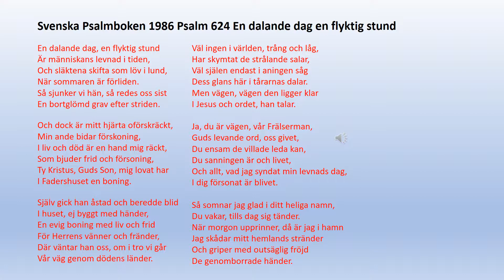Psalm 624 En dalande dag en flyktig stund/psalmer och sånger 725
En dalande dag, en flyktig stund
Är människans levnad i tiden,
Och släktena skifta som löv i lund,
När sommaren är förliden.
Så sjunker vi hän, så redes oss sist
En bortglömd grav efter striden.

Och dock är mitt hjärta oförskräckt,
Min ande bidar förskoning,
I liv och död är en hand mig räckt,
Som bjuder frid och försoning,
Ty Kristus, Guds Son, mig lovat har
I Fadershuset en boning.

Själv gick han åstad och beredde blid
I huset, ej byggt med händer,
En evig boning med liv och frid
För Herrens vänner och fränder,
Där väntar han oss, om i tro vi går
Vår väg genom dödens länder.
Väl ingen i världen, trång och låg,
Har skymtat de strålande salar,
Väl själen endast i aningen såg
Dess glans här i tårarnas dalar.
Men vägen, vägen den ligger klar
I Jesus och ordet, han talar.

Ja, du är vägen, vår Frälserman,
Guds levande ord, oss givet,
Du ensam de villade leda kan,
Du sanningen är och livet,
Och allt, vad jag syndat min levnads dag,
I dig försonat är blivet.

Så somnar jag glad i ditt heliga namn,
Du vakar, tills dag sig tänder.
När morgon upprinner, då är jag i hamn
Jag skådar mitt hemlands stränder
Och griper med outsäglig fröjd
De genomborrade händer.